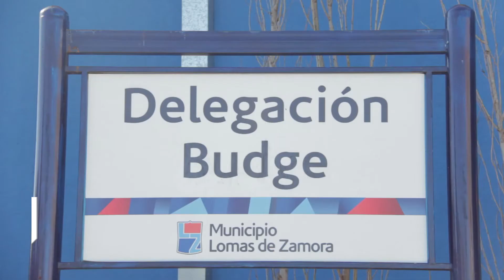DELEGACION INGENIERO BUDGE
Ya creamos 20 Delegaciones para descentralizar la gestión y estar más cerca Tuyo!!
Para más información acércate de lunes a viernes  de 8 a 16 hs a Campana y Guaminí, comunicate al 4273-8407

Con vos, un gran equipo